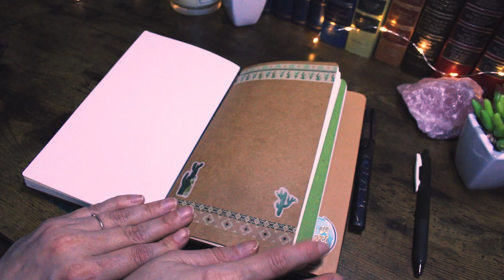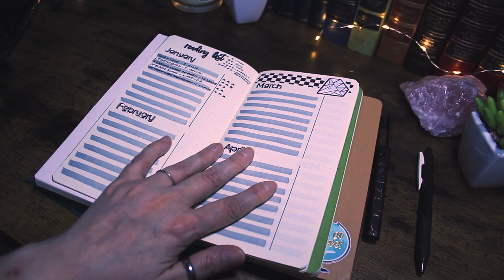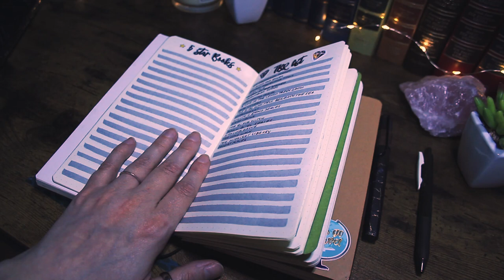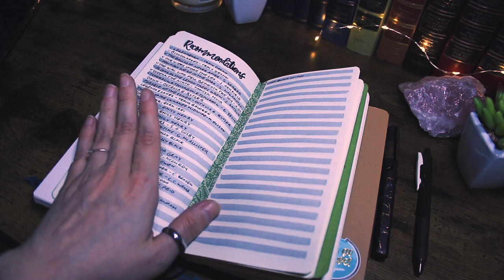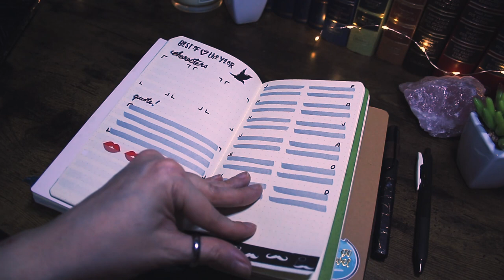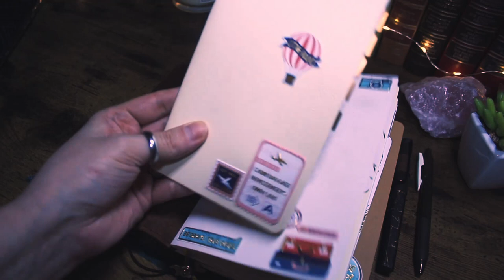Reading Journal 2023 | reading insert, regular TN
Hello! On my community post I already teased this, here is the flip/set-up of my reading Journal for 2023 (and my husbands')
💙spoon